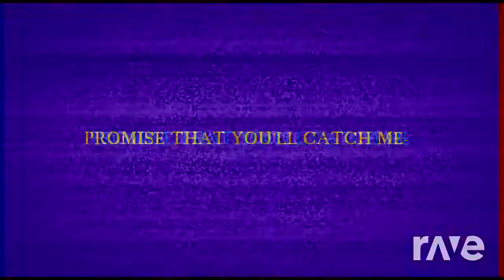Catch me x Feelings meme ( my original mashup idea)| RaveDj